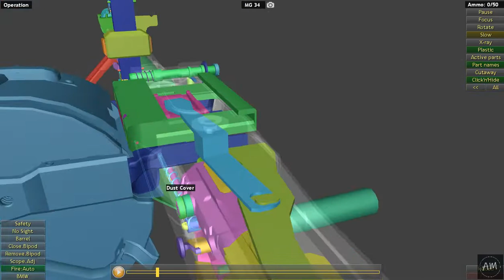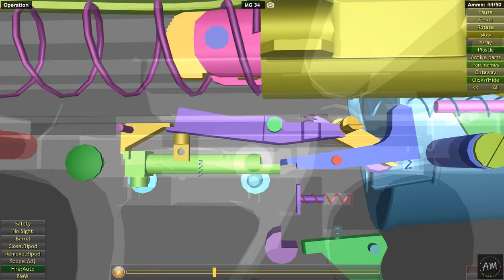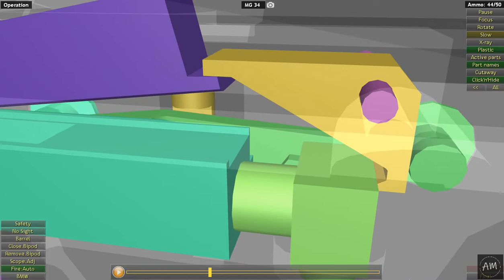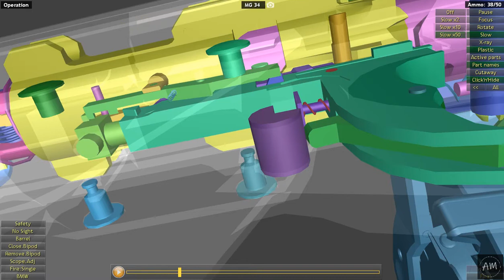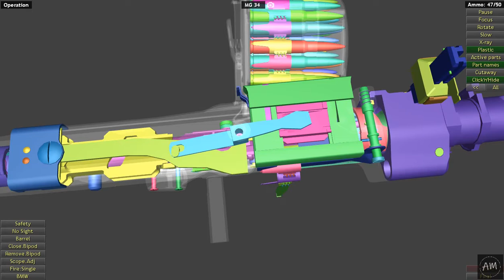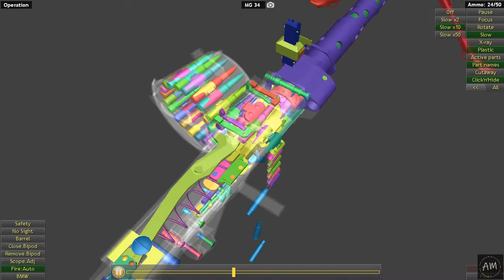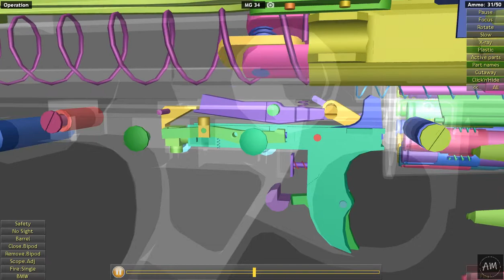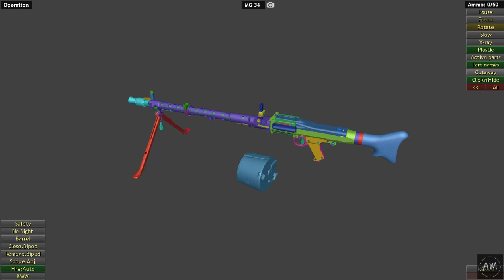This is how MG 34 works | WOG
The Maschinengewehr 34, or MG 34, is a German recoil-operated air-cooled machine gun, first tested in 1929, introduced in 1934, and issued to units in 1936. It introduced an entirely new concept in automatic firepower – the Einheitsmaschinengewehr – and is generally considered the world's first general-purpose machine gun.

Type:
General-purpose machine gun
Place of origin:
Naz* Germany
In service:
1936–1945 (officially, German military) 1936–present (other armies)
Used by:
See Users
Wars:
Designer:
Heinrich Vollmer
Designed:
1934
Manufacturer:
Rheinmetall-Borsig AG Soemmerda, Mauserwerke AG, Steyr-Daimler-Puch AG, Waffenwerke Brünn
Unit cost:
312 RM (1944), EUR current equivalent
Produced:
1935–1945
Number built:
577,120
Feed system:
50/250-round Patronengurt 33, 34, or 34/41 model belt, 50-round drum, or 75-round drum magazine with modification
Sights:
Iron sights, antiaircraft sight or telescopic sights